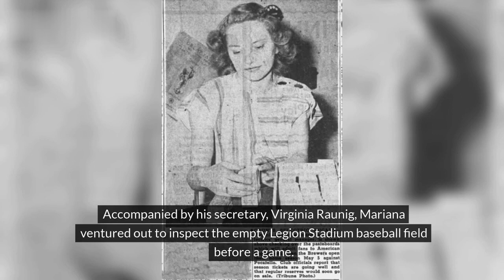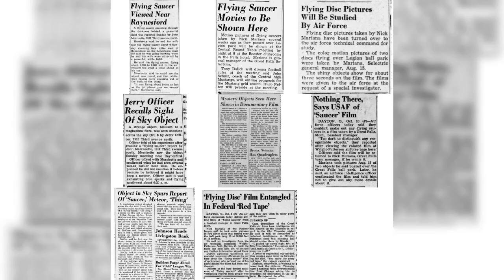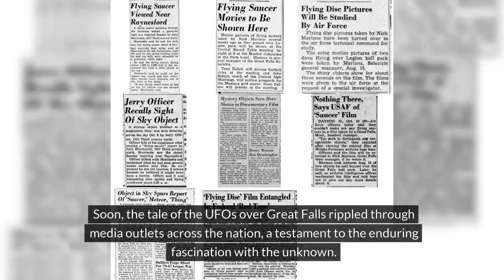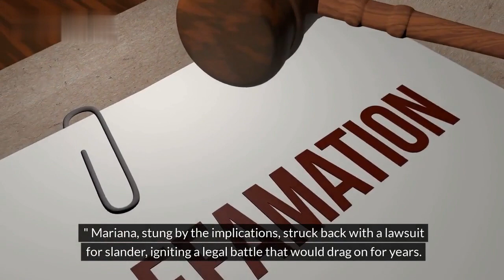First Video-captured UFO Case: The Mariana Incident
Join us as we delve into the captivating tale of the Mariana UFO incident, a pivotal moment in UFO history that unfolded in the skies above Great Falls, Montana, in August 1950. From eyewitness accounts to official investigations, we explore the enduring legacy of Nick Mariana's encounter with unidentified flying objects and its impact on the town's culture and identity.